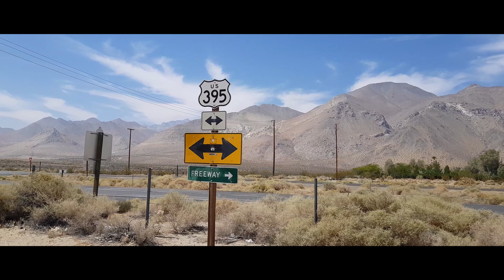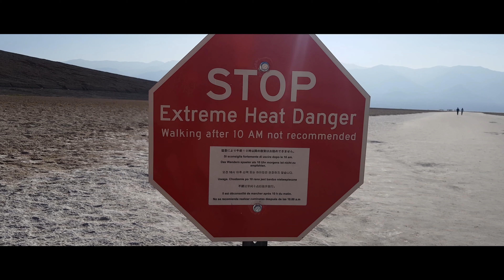Death Valley | Summer of 2018